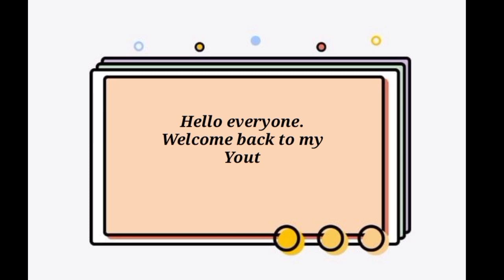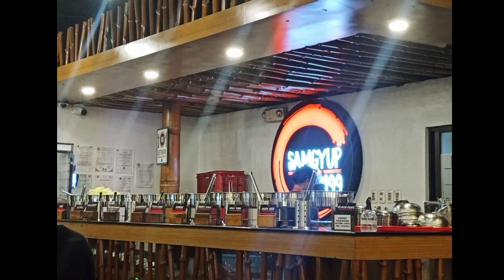Samgyup date with the girls || Samgyup199 || Super Sulit Kumain